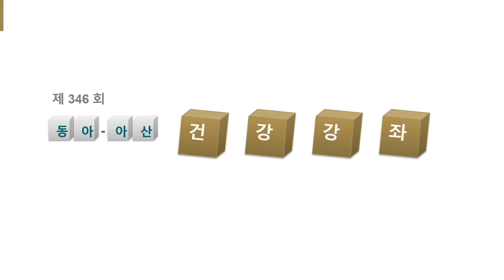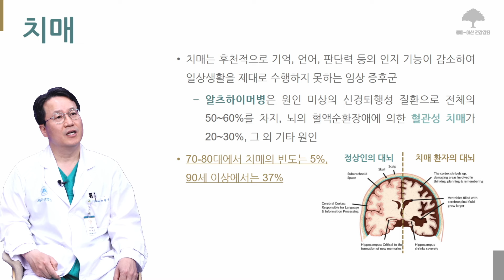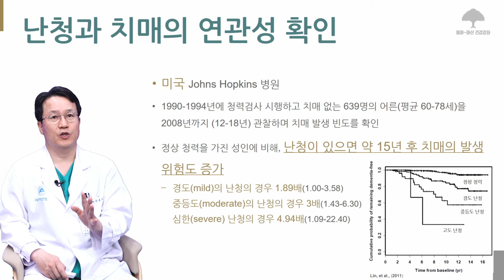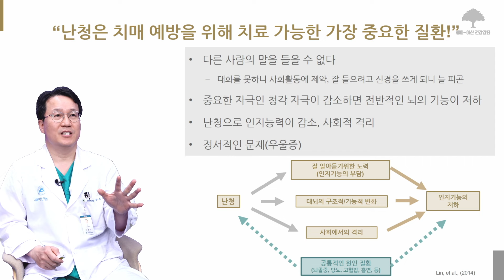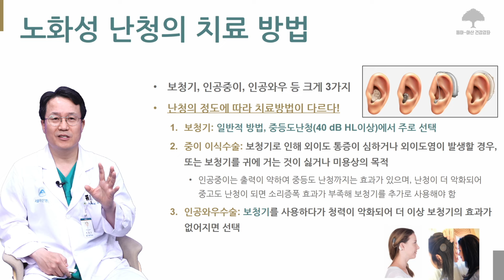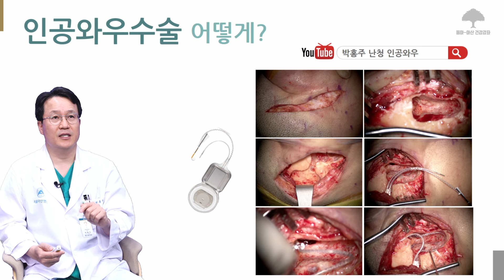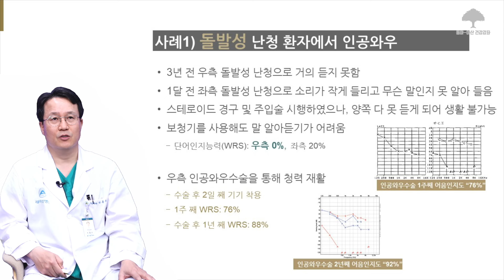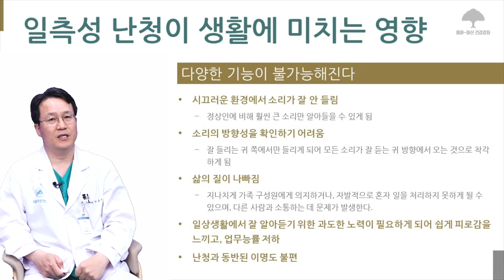난청이 치매를 부른다?!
나이가 들수록 난청의 빈도가 증가하고 있습니다.
난청이 생기면 인지 기능이 떨어져 사회생활에 어려움을 겪게 되고, 우울감을 느낄 수 있습니다.
보통 나이가 들면 귀에서 이상한 소리가 들려 이를 이명으로 여길 수 있지만,
이는 난청으로 손상된 청신경계가 뇌에서 소리를 만들어내어 이명 증상처럼 나타나는 것입니다.

02:23 난청
04:09 난청과 치매의 연관성
10:20 난청 치료법
16:17 인공와우수술
19:38 난청 환자의 인공와우수술 사례